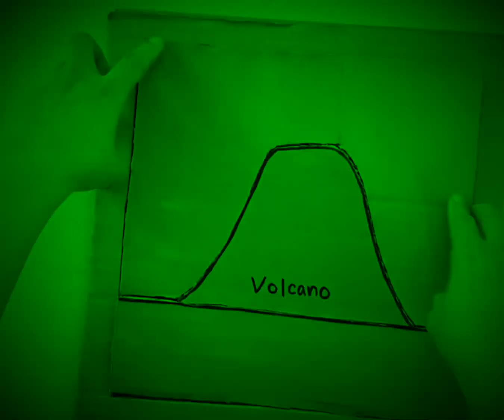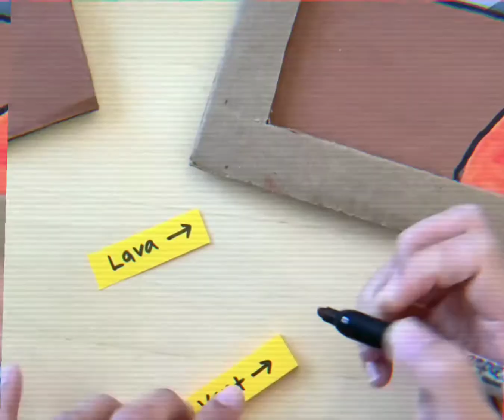Just simple steps to make this amazing volcano🌋 teaching aid